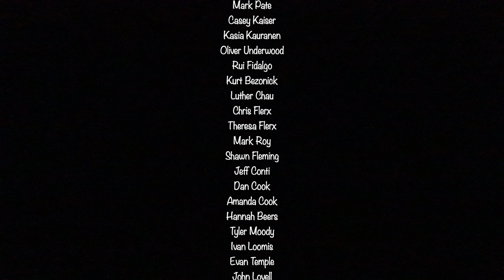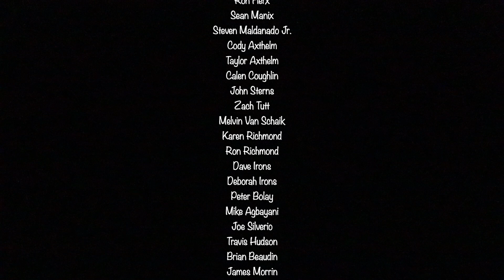Happy New Year 2020!